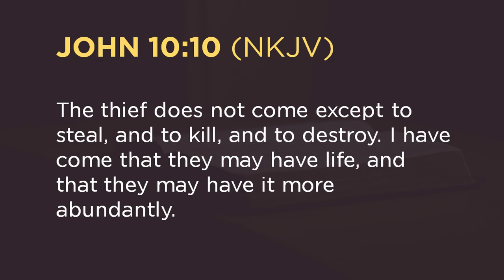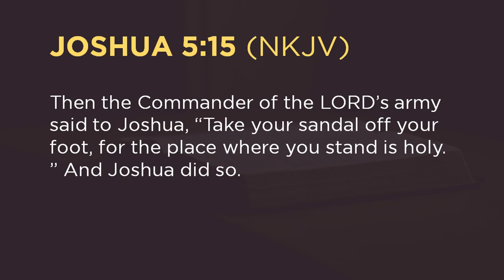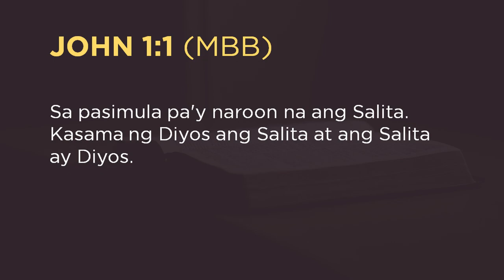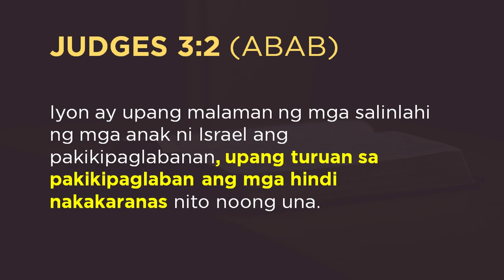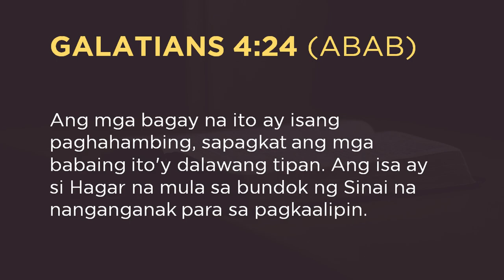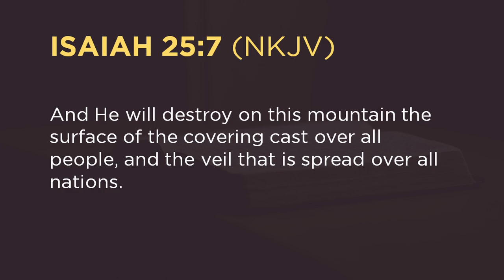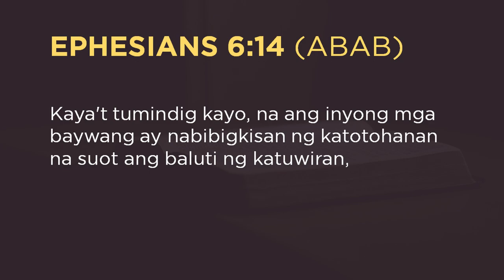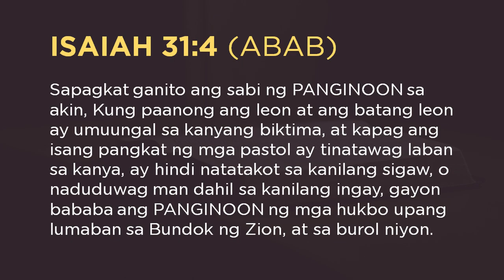The Power of Praise | Jesse Velasco